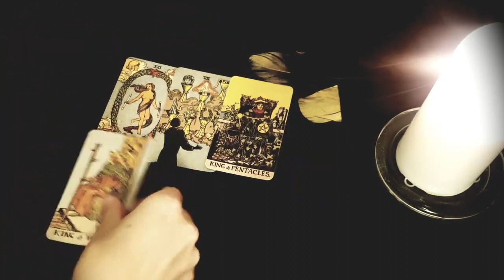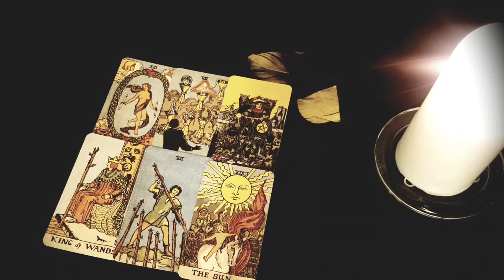TAURUS ✨💖 THE CONVERSATION THAT CONFIRMS YOUR INTUITION & CHANGES EVERYTHING! SEPTEMBER 11TH- 17TH